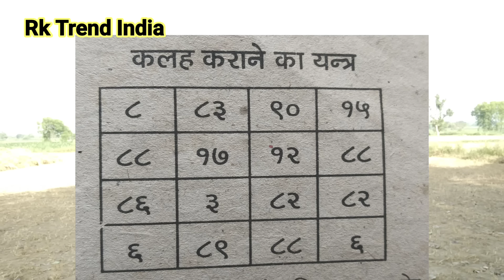सेही कांटे के 3 प्रचंड टोटके || जो आपकी हर मुसीबतें टाल देंगे tantr mantr tone totke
sehi ke kante se do Longo ko alg Karne ka totka
Rk Trend India